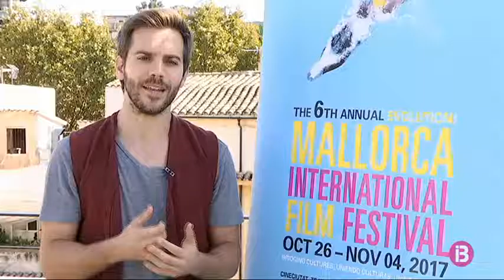L’actor Marc Clotet prediu un palmarès molt renyit a l’Evolution! Film Festival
Els directors Marcos Cabotá i Joan Bover estrenen aquesta nit a Palma de forma absoluta el documental mallorquí “Kyoko”, dins el marc del festival de cinema de l’Evolution! Film Festival. El curtmetratge, que és una coproducció d’Ib3, s’endinsa en la detenció a Palma de John Lennon i Yoko Ono. Va ocórrer al 1971, i la parella va ser arrestada per segrestar la filla de Yoko Ono, que vivia amb son pare a Mallorca. En total, avui divendres es projectaran fins a 11 cintes en el marc del festival. Demà vespre, l’Evolution! clausurarà la seva sisena edició. L’actor català Marc Clotet és membre d’un dels jurats que decidirà sobre el palmarès d’enguany. Uns premis que preveu molt renyits.